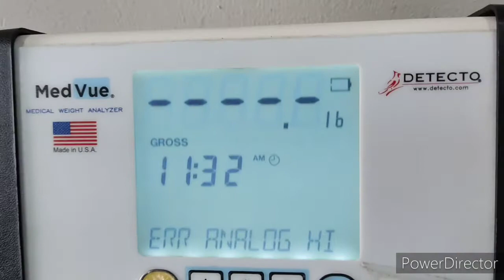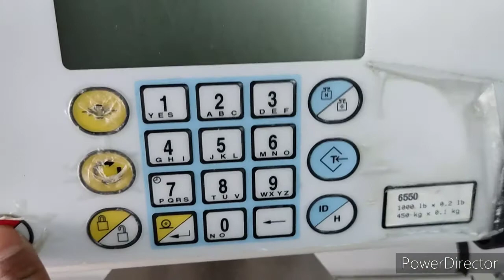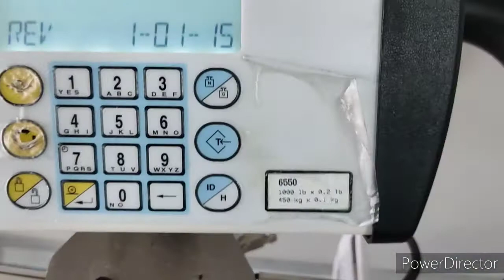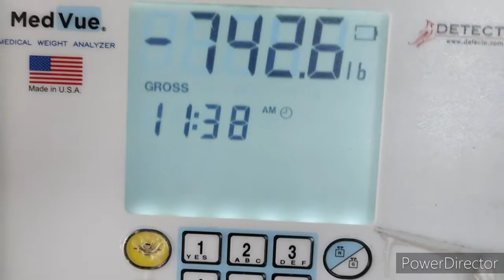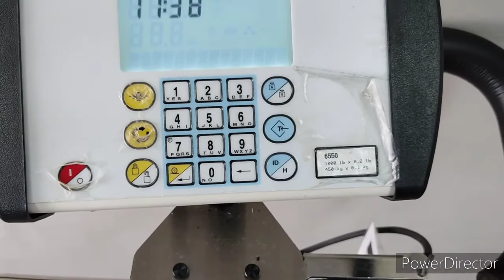#4 vlog's part2 Repair Digital Weighing Scale (ERR ANALOG HI)